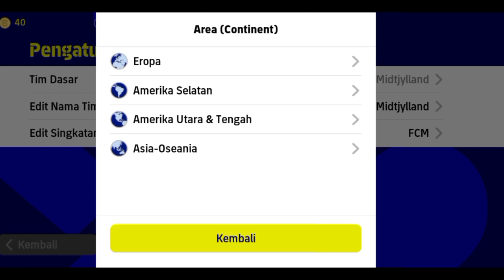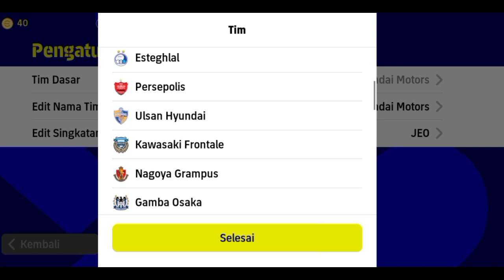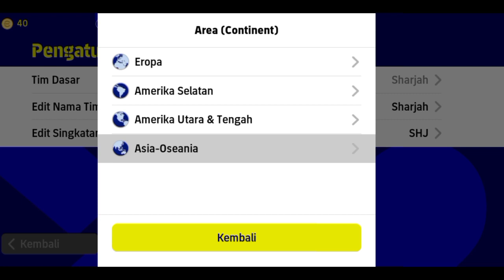REKOMENDASI FORMASI LANGKA/UNIK EFOOTBALL MOBILE 2022 ADA FORMASI 4-1-4-1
eFootball
eFootball Pes 2021
Pes 2021
eFootball Pes 2022
eFootball mobile
eFootball Pes
Pes Mobile
Pes Indonesia
eFootball Pes 2022 Mobile
Pes Mobile
eFootball mobile
online match
laga teman
review pelatih
informasi event pes Mobile
trik iconic moment
iconic moment
trik POTW
trik Legendary
push rating
Konami
Konami PES
Konami eFootball
PES world
eFootball
eFootball Android
PES android
Racika eFootball
Racik eFootball
eFootball racikan